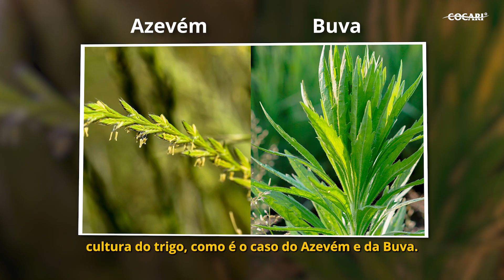Dica do Especialista - Dessecação para o plantio do trigo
🤠 Na Dica do Especialista de hoje, o consultor técnico Mário Chuwer, da região de Ivaí-PR, aborda a importância de realizar a dessecação na área antes do plantio do trigo, manejo que irá favorecer a produtividade das lavouras, refletindo em maior rentabilidade para o produtor. 🌾